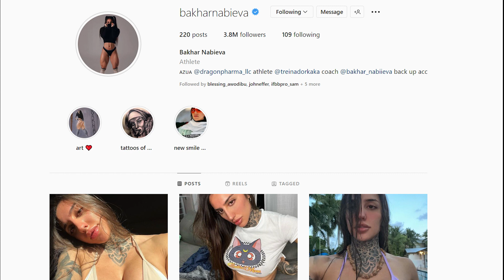Miss Iron Bum | bakhar nabieva | Female Fitness Model 😍| fbb | fbb Bikini | fbb abs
Bakhar Nabieva
miss iron bum
bakhar nabieva biography
Ukrainian Model
Bikini Model
Hot gym Girl
gym girls
female fitness models